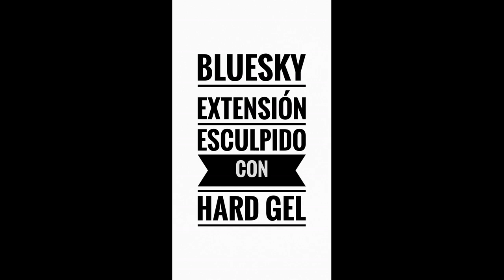HARD GEL - Bluesky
Nuestra profesora @miawnailart nos enseña a realizar extensión sobre la uña con este maravilloso producto.

Hard Gel de Bluesky es ideal para realizar baños de gel si la uña está muy débil o partida (kapping) y para encapsular o nivelar si realizan manicure rusa… ¡Su efecto es fantástico!

Viene en cuatro colores:
Soft Clear Pink (nuevo).
White (nuevo).
Clear.
Pink.

Precio manicurista: $9.900.
Precio público general: $11.650.

Disponible en nuestro sitio web vía WhatsApp a los siguientes números: Santiago: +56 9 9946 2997, Viña del Mar: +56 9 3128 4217, Concepción: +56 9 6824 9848 o en nuestras sucursales ubicadas en

Santiago:
- Príncipe de Gales 5921, local 1, La Reina (a pasos del Metro Príncipe de Gales).

- La Florida, Paradero 14, Vicuña Mackenna Oriente N° 7492, Local N° 8 (nivel -1).
Metros: Bellavista La Florida o Vicuña Mackenna.

Viña del Mar:
- 7 Norte 645, oficina 414.

Concepción:
- Av. Arturo Prat 199, Torre A, oficina 604.

Antofagasta:
- General Manuel Baquedano 239, oficina 716.